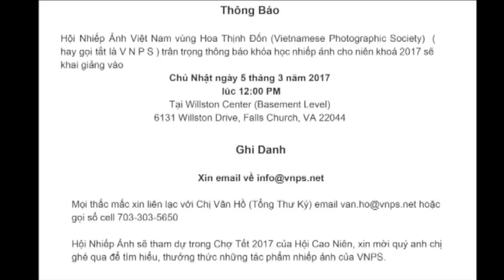Nhặt Lá Bồ Đề: Kiếp Sau Bạn Muốn Làm Gì?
28/12/2016
Tú Linh